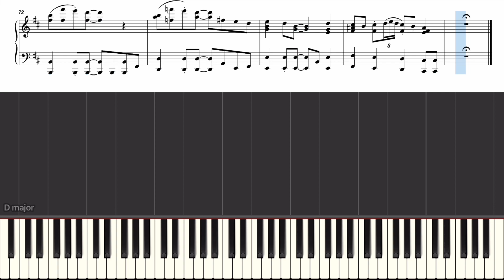EYE／Kanaria【ピアノ楽譜 上級】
Kanaria様の楽曲『EYE』の上級ピアノアレンジを、大変僭越ながらさせていただきました。

【楽譜】